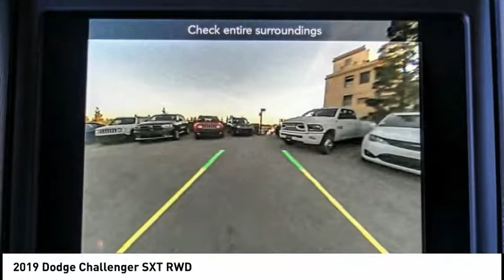2019 Dodge Challenger ORANGE COUNTY,VILLA PARK,GARDEN GROVE,ORANGE,FULLERTON K357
2019 Dodge Challenger SXT RWD

1221 S. Auto Center Dr.

MCPEEK'S CDJR OF ANAHEIM PROUDLY SERVING ORANGE COUNTY, VILLA PARK, GARDEN GROVE, ORANGE, FULLERTON, AND SURROUNDING SOUTHERN CALIFORNIA LOCATIONS. THIS MAXIMUM STEEL METALLIC CLEARCOAT 2019 Dodge CHALLENGER IS EQUIPPED WITH A 3.6 L, AUTOMATIC TRANSMISSION, AND RECEIVES AN ESTIMATED 19 City/30 Hwy MPG. OR VISIT US AT 1221 S. AUTO CENTER DR. ANAHEIM, CA 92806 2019 Dodge CHALLENGER SXT RWD steel metallic clearcoat 2019 Dodge Challenger SXT RWD 8-Speed Automatic 3.6L V6 24V VVT MANAGER'S SPECIAL, Back Up Camera.Recent Arrival! 30/19 Highway/City MPGReceive Free lube and oil filter changes for up to 45,000 miles for 3 years!!! Stock #: K357 | VIN: 2C3CDZAG5KH529318 | 2019 Dodge Challenger SXT RWD CRUISE CONTROL POWER WINDOWS TRACTION CONTROL McPeek's CDJR of Anaheim